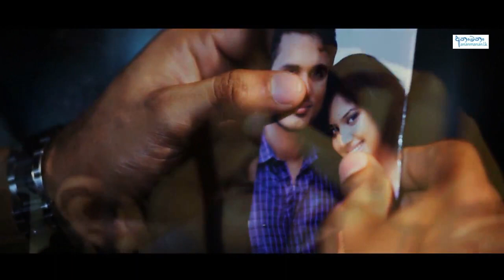Danena Duk Wedana Original Official Video Roshan Fernando